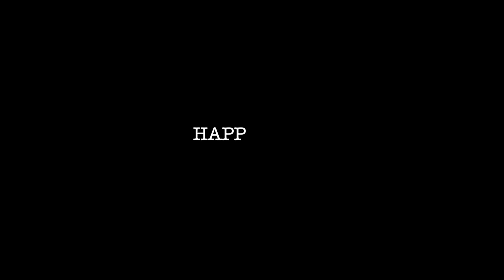How Things Work In 2020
The  influence of social media could be crucial to your business these days especially with the pandemic lockdowns and changes in buyer loyalty. We help you build and manage successful, profitable social media. Many You-tubers and influencers are earning from $3000 to $10,000 a month and RESIDUAL INCOME working from home on their dream businesses.

We are hiring SOCIAL MEDIA ADVERTISING REPRESENTATIVES, work from home, we train, no experience required.

The power of podcasting and hosting a youtube channel cannot be overlooked. It’s the financial advantage businesses need right now and it’s a booming industry.